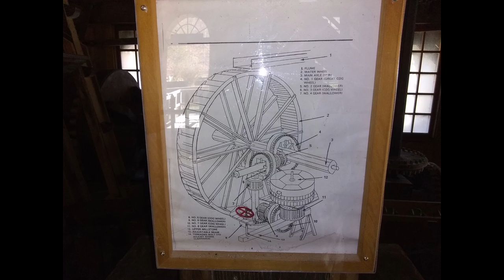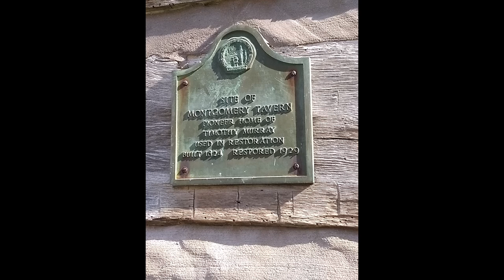a nice day at spring mill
Spring Mill State Park is a 1,358-acre (5 km2) state park in the state of Indiana. The park is located to the south of Bloomington, about 3 miles (5 km) east of the city of Mitchell on Indiana Highway 60. It contains a settler's village, the Gus Grissom Memorial (with the accompanying Gemini 3 space capsule), a nature's center, and campgrounds.

The park is located on the Mitchell Karst Plain, which allowed the park's caves and sinkholes to form in the limestone. The caves include Bronson Cave, Twin Caves, Shawnee Cave (Donaldson Cave), Hamer Cave, and others. A boat tour of Twin Caves is run by the Indiana Department of Natural Resources, which travels about 500 feet (150 m) into the cave.

A portion of the park is virgin timber, protected in the Donaldson Woods Nature Preserve. The Mitchell Karst Plain Nature Preserve is notable for its large number of sinkholes, more than 1000 per square mile. Many of the park's features were constructed by the Civilian Conservation Corps in the 1930s, including the Spring Mill Inn, Spring Mill Lake, and most of the trails. The park attracts about 675,000 visitors annually.[1]

Gus Grissom Memorial

Also of interest is a memorial to Mitchell, Indiana-native, Gus Grissom, one of the original Mercury Seven astronauts, who died in the Apollo 1 accident. The memorial features the spacecraft from Grissom's Gemini 3 space flight, nicknamed by Grissom the Molly Brown (after the play The Unsinkable Molly Brown), as well as a short video about the life of Grissom, and artifacts such as a spacesuit, helmet, and many personal effects.

A pioneer village can also be found in a valley in the park, featuring a historic watermill and nineteen other structures. A stream runs through the village, which is fed by a spring in Hamer Cave and powers the watermill. Heritage interpreters demonstrate crafts and skills from the 1860s. The Hamer Cemetery is located south of the village. The area, 295 acres (1.19 km2) total, was purchased for the state park from a cement company for a single dollar.[2] Constant flowing water allowed watermills to be erected anywhere. Restoration of the village was spearheaded by Richard Lieber and E.Y. Guernsey (employed by Indiana's Department of Conservation) in the late 1920s and early 1930s.  To this day that mill STILL GRINDS HOW COOL IS THAT. I know because i seen it grind corn meal before